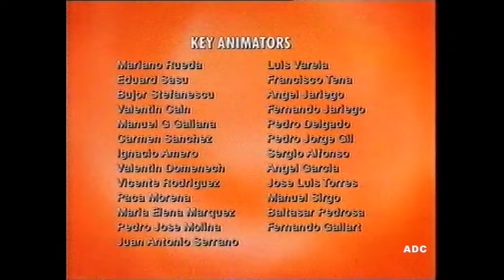Victor & Hugo Bunglers in Crime series 2 episode 10 Thames 1992 CITV